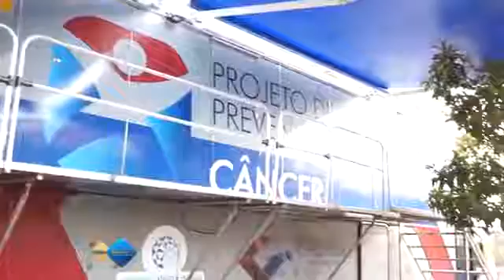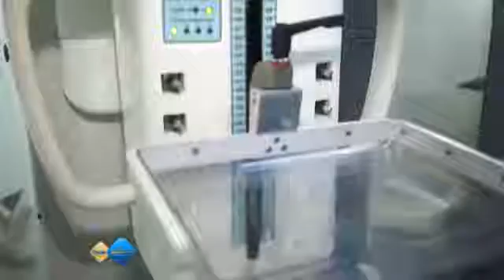Ônibus da Saúde no Bairro Lageado Sesc MS YouTube 360p